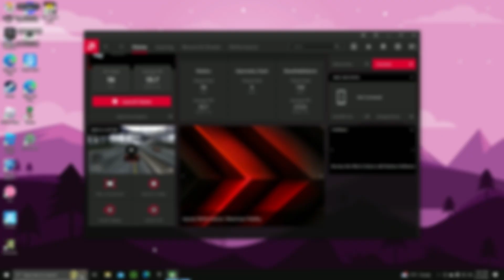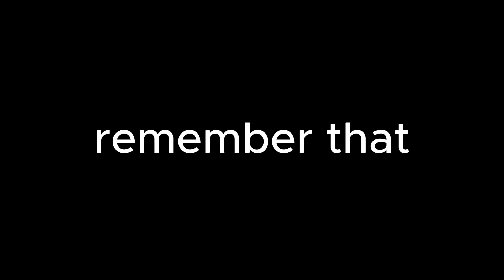GTA 5 - DIAMOND CASINO HEIST - (part 2)